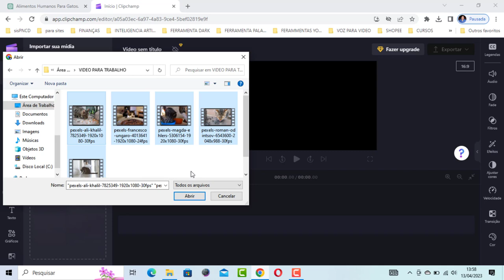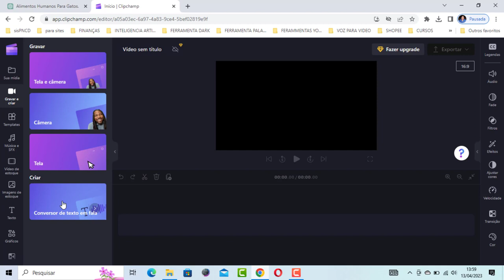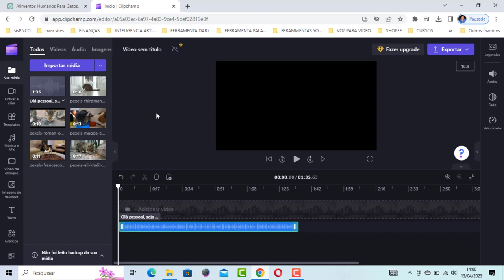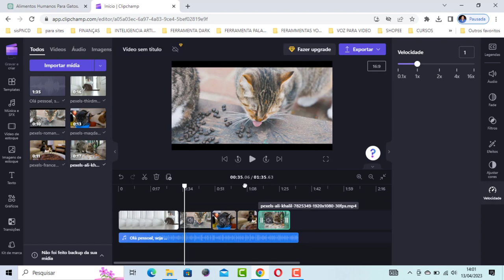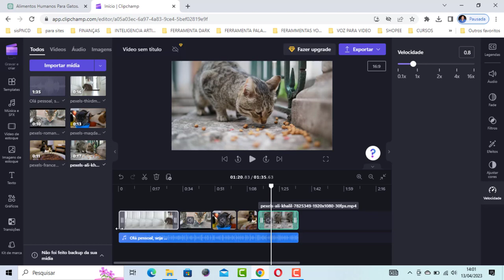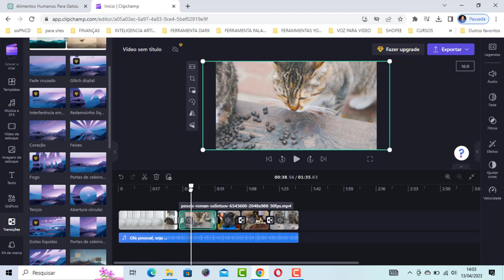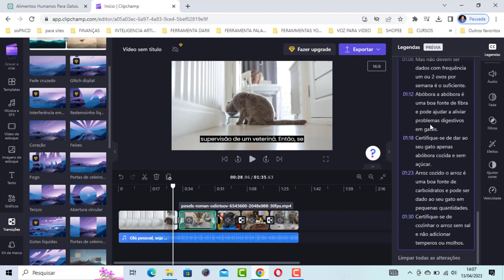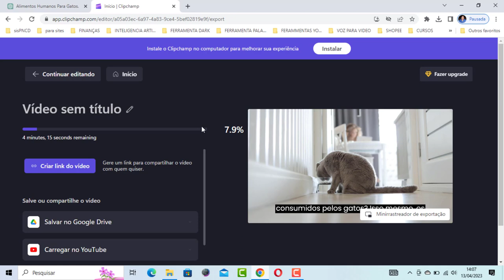MELHOR EDITOR DE VÍDEO COM LEGENDAS PARA PC FRACO (Você vai ficar surpreso)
Se você tem um PC com baixa configuração e está procurando um editor de vídeo completo que suporte a adição de legendas, você veio ao lugar certo! Neste vídeo, vamos apresentar o melhor editor de vídeo com legendas para PC fraco.

Com este editor de vídeo, você poderá criar vídeos incríveis com facilidade, adicionando textos, legendas, efeitos de transição e muito mais. Além disso, este editor é leve e não exige muitos recursos do seu computador, o que o torna ideal para PCs com configurações mais modestas.

Então, se você quer um editor de vídeo completo e fácil de usar, mesmo com um PC fraco, assista a este vídeo e descubra qual é o melhor editor de vídeo com legendas para você!

Pesquisas relacionadas com (MELHOR EDITOR DE VÍDEO COM LEGENDAS PARA PC FRACO  (Você vai ficar surpreso) )